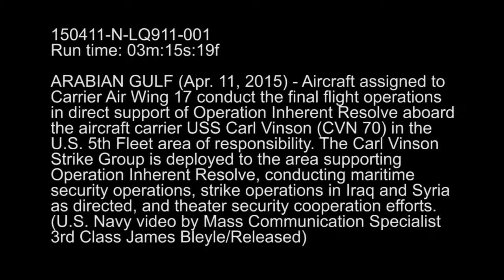Supercarrier USS Carl Vinson Completes its Sorties in Iraq Syria 2015/04/11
USCENTCOM, AT SEA
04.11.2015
Video by Petty Officer 3rd Class James Bleyle
Navy Media Content Services

Aircraft assigned to Carrier Air Wing 17 conduct the final flight operations in direct support of Operation Inherent Resolve aboard the aircraft carrier USS Carl Vinson (CVN 70) in the U.S. 5th Fleet area of responsibility. The Carl Vinson Carrier Strike Group is deployed to the area supporting Operation Inherent Resolve, conducting maritime security operations, strike operations in Iraq and Syria as directed, and theater security cooperation efforts. Also available in high definition. (U.S. Navy video by Mass Communication Specialist 3rd Class James Bleyle/Released)